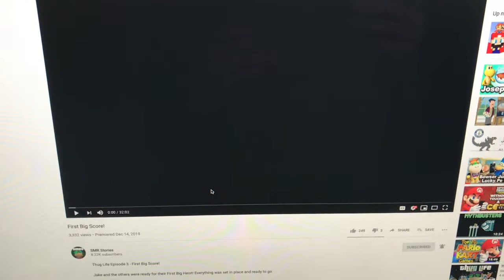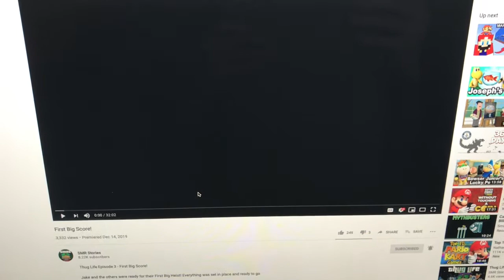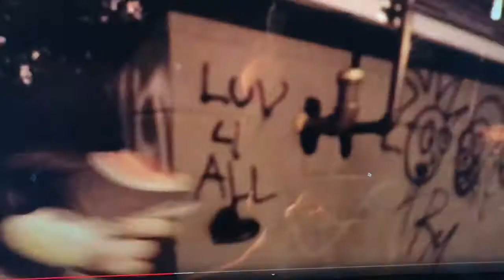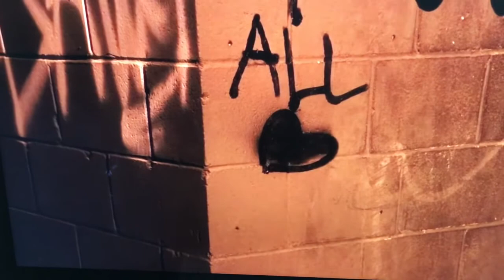Reacting to SMR Stories Thug Life: First Big Score (Super Long)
What do you think will happen in the next episode? Let me know down in the comments below. Here are the rest of the episodes that I reacted to.

And I just want to let you all know that I will be trying to post as much as possible for the next week in a half.